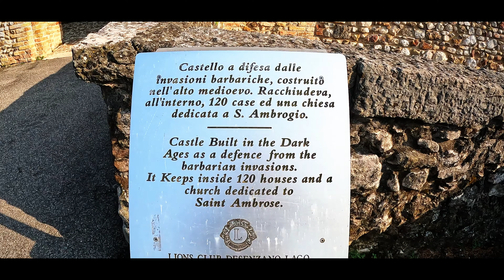Destinazione Lago di Garda, sosta ad Orte e ritorno attraversando la Val D'Orcia - Parte Uno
Le bellezze d'Italia. Un viaggio da Messina con destinazione Lago di Garda,  sosta di una notte ad Orte. Viaggio di ritorno con una sosta da favola in Val D'Orcia. Luglio 2023 - Parte Uno

Orte
Desenzano
Sirmione
Riva del Garda
Sentiero del Ponale
Peschiera del Garda